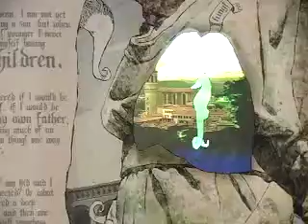Personal Demons by Heather D. Freeman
Documentation of three "Personal Demons" at the Light Factory in Charlotte, NC, January 2009.  Works are by Heather D. Freeman